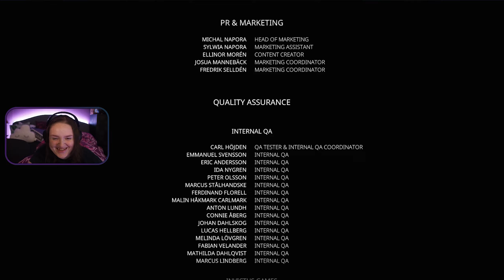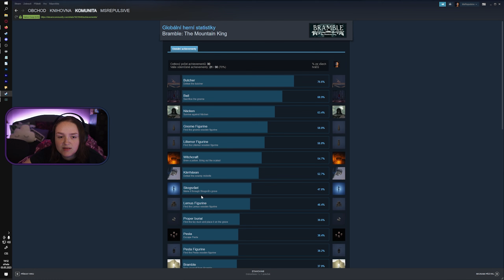Bramble: The Mountain King [#3 - Finální díl] V horách to končí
Bramble: The Mountain King je atmosferická adventura v pohádkovém temném světě plném severské mytologie a bajek. Z pohledu chlapce jménem Olle se vydáváme po stopách jeho sestry s dobrodružnou duší. Ta se v noci vydala do lesů. Do lesů, které jsou s každým krokem temnější a chladnější. Cesta ho dovede až k samotnému králi hory. Povede se Olleovi jeho sestru zachránit?

Záznam ze streamu 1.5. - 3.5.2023